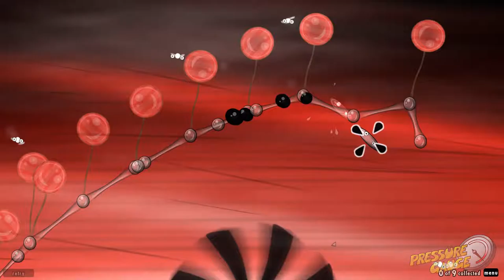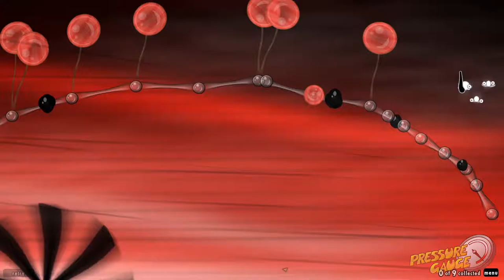World of Goo- Episode 3: Like Spitting out of a Moving Car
It doesn't go well, drool ends up in unintended places, and it leaves you wishing you could have a do-over.